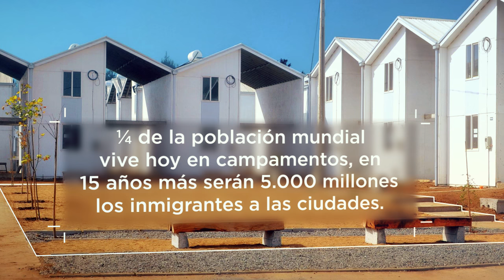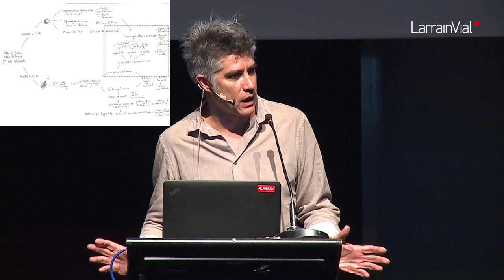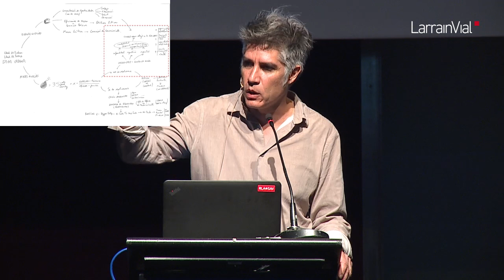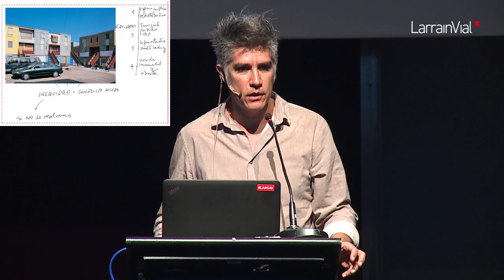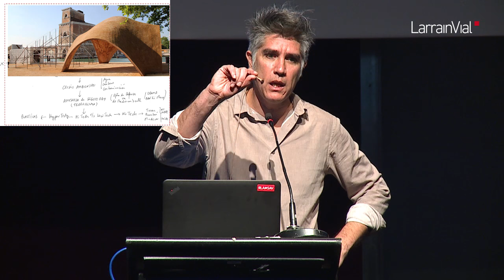Presentación Alejandro Aravena Seminario LarrainVial Asset Management 2016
Presentación de Alejandro Aravena, arquitecto director de ELEMENTAL y ganador del premio Pritzker 2016, en el XIII Seminario LarrainVial Asset Management "La relevancia del buen diseño", el día 30 de junio en Santiago.